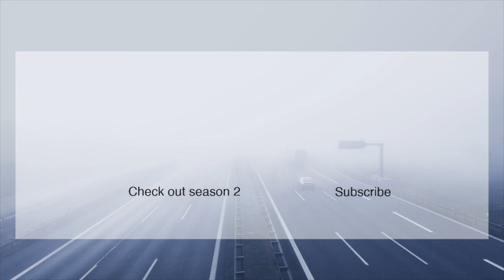Joe Rudy: Loving Kids In Your Community Even When It Is Tough - S2E8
Joe was doing social work when he was called to youth ministry. Needing to make some extra money for a trip with his son, he took on a part-time job driving school bus on a route that no one else wanted. He befriended the kids. When one day there was a school shooting at the local school and Joe had a connection to the shooter.